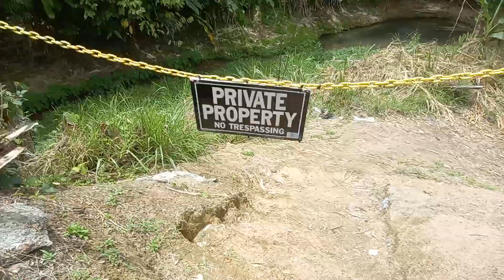Craig Hill Waterfall Tobago pt2